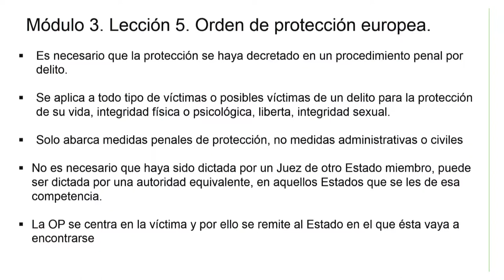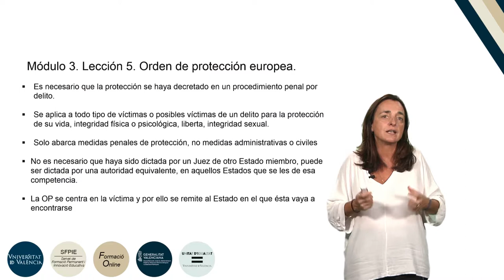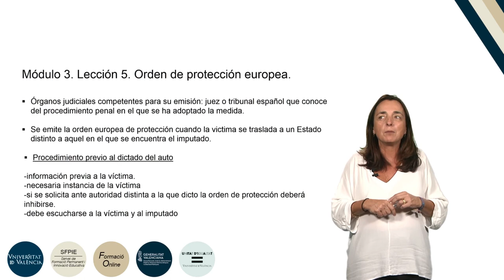6.3.5. Orden de protección europea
Autor: Rangel Lorente, Herminia
Serie: Formación básica en materia de violencia de género.
Año: 2019
Resumen: En este vídeo se aborda la posibilidad de emitir o ejecutar una orden europea de protección por los Tribunales españoles y cuál sería el procedimiento y los presupuestos para su adopción o ejecución en su caso.